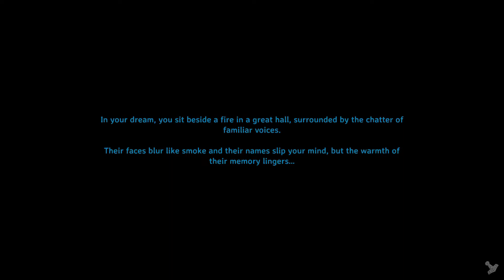Valheim ASMR building a new storage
It was a lonely warm summer night in a small island country far far away called New Zealand when a man decided to play Valheim and upload it onto the internet for the world to see. And in the midst of doing so decided to turn it into some sort of ASMR type video for you to watch enjoy.

follow my stream on face book if you want to watch me play live do not forget to hit the follow button

looking for beats to inspire you to make music or even start making moves to grow your music career check out Prod Dee on his YT channel he helped me with my sexy intro music